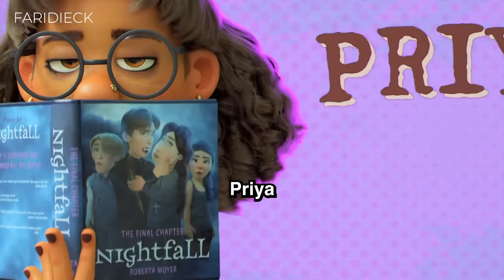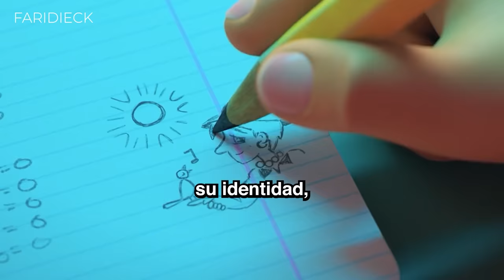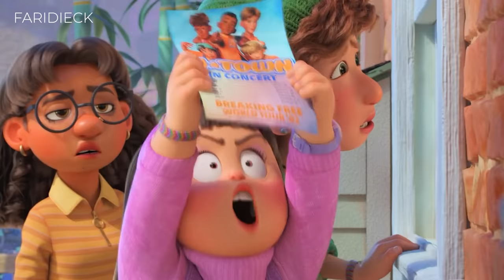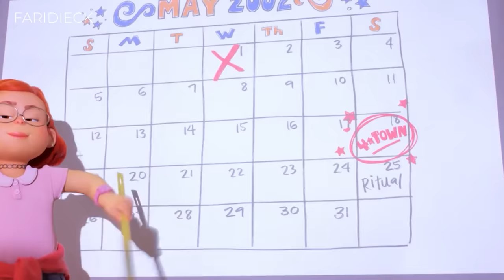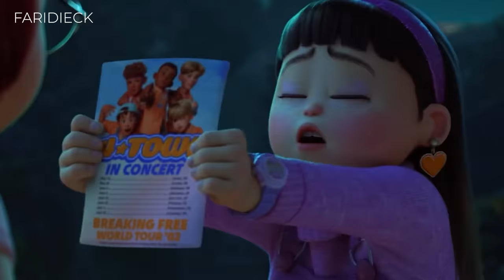TURNING RED | El DILEMA con las EXPECTATIVAS de NUESTROS PADRES | Relato & Reflexiones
Más que una historia de adolescencia, es un viaje colorido y emotivo. Cuando Mei se emociona, se convierte en un panda gigante. Explora cómo aceptar nuestras emociones es clave para abrazar nuestra verdadera identidad en medio de giros y peludos desafíos.